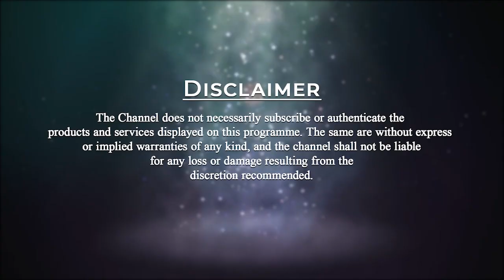No Junk | Patriji's Daily Wisdom | PMC English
No junk thoughts and no junk words. Junk words are more harmful than junk food.